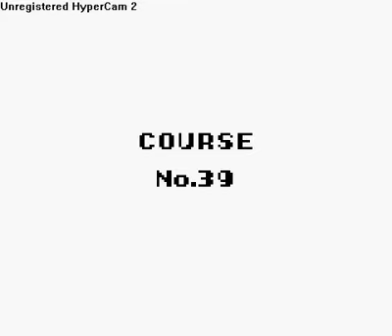Let's Play Wario Land Part 14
I continue on from last part's level and beat the second level. I attempt the third level as well...